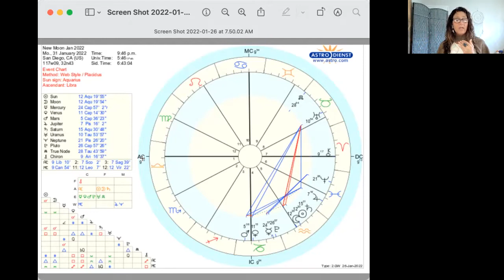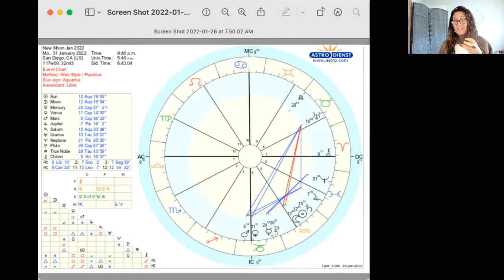New Moon Aquarius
The New Moon Aquarius happens on the bridge between two months:

January 31, 2022, at 9:46pm pst, and February 1, 2022, at 1:46am est.  Keep in mind, this New Moon happens just after Venus goes direct, and just before Mercury stations direct.  Lots has been up for review, swirling around, realigning, leaving, and arriving.  Aquarius is about the bigger picture, humanitarian causes, and fast-moving changes.  Once Mercury goes direct on February 3rd, all the planets will be direct, which means … speed.

Speed and quick moving energy. The theme for this week and for this transit is
S O V E R E I G N T Y.  Why?  Because amidst all the changes that are happening on this planet, and with these astrological transits, it’s time to drop into the empowerment that happens with sovereignty. Empowerment over oneself; regardless of external interference.  Aligning yourself with your intuition – listening in deeply so you can truly live your fullest life.

That sound like fun but when it’s sandwiched in between Venus and Mercury going direct, the ride could be a bit bumpy.  But let me tell you:

Be excited.
Do the work.
Stop the blame.
Move into the next “bit” of your life.

Let go of the anchors that hold you back … only YOU can let it go. No-one else’s fault if you are feeling stuck … all you.  The New Moon is conjunct Saturn:  take one step at a time to “manifest” that which you desire.  Be clear. Be truthful.  Be free.  Calculated risks for the win.

Saturn and the New Moon square Uranus:  this is where the SOVEREIGNTY comes from. Uranus rules Aquarius:  higher mind, liberation, speed.  Be your own boss.  Let go of all the “things” …for real this time. Otherwise, you WILL be dragged.

Keep in mind:  there are four planets in Capricorn:  Mars/Venus moving toward a conjunction (2/16) and Mercury/Pluto just as Mercury goes direct.  You WILL have the opportunity for deep, enlightened conversations that complete some karmic upheaval.  You WILL feel compelled to speak and live your truth. And your path may not be the popular vote … but that’s okay.  It’s your life … remember?

Trust yourself … you have everything you need. I promise!